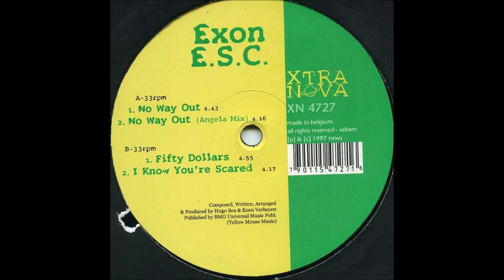Exon E.S.C. - No Way Out (Original Mix) 1997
Label: Xtra Nova – XN 4727
Format:
Vinyl, 12", 33 ⅓ RPM
Land: Belgium
Veröffentlicht: 1997
Genre: Electronic
Stil: Trance